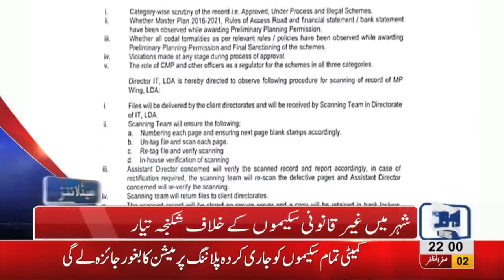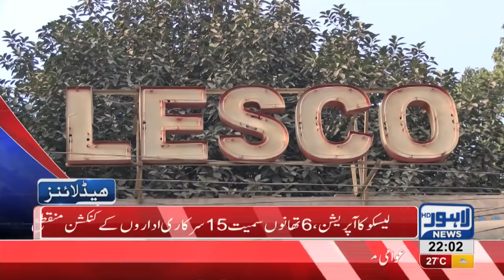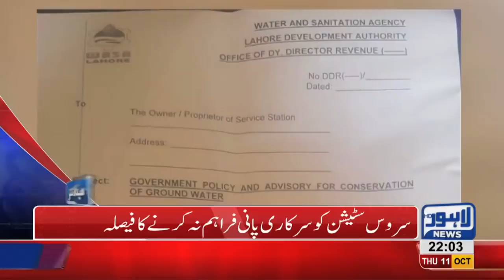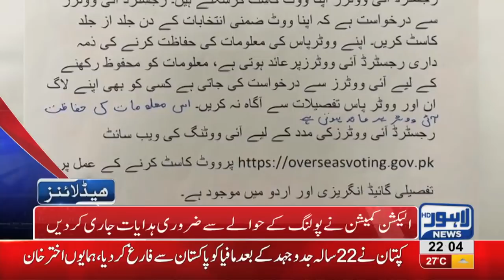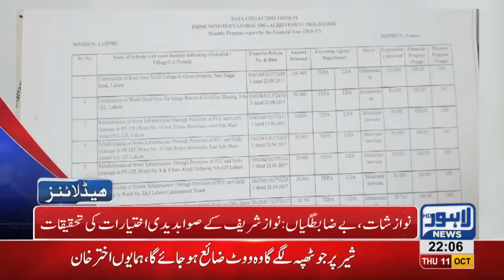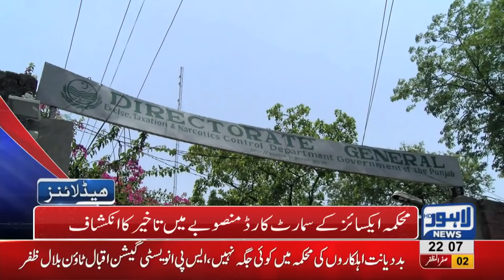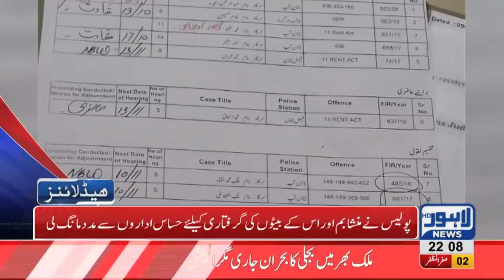10 PM Headlines Lahore News HD – 11 October 2018